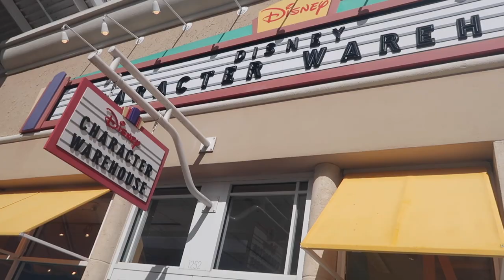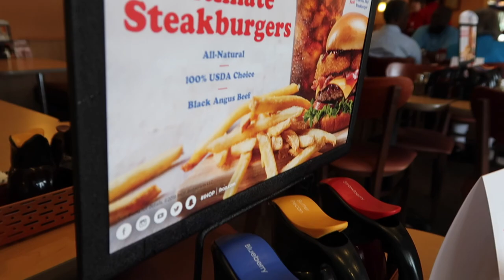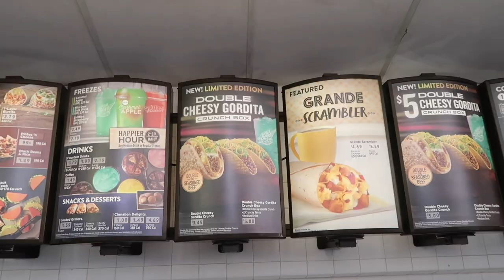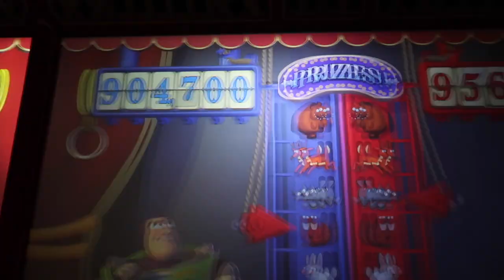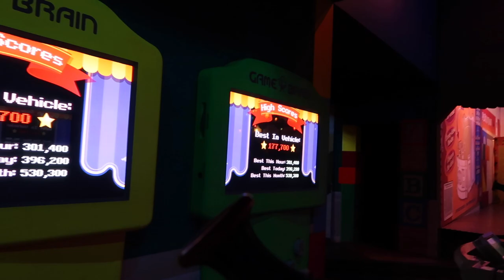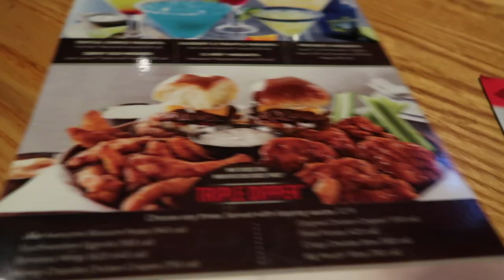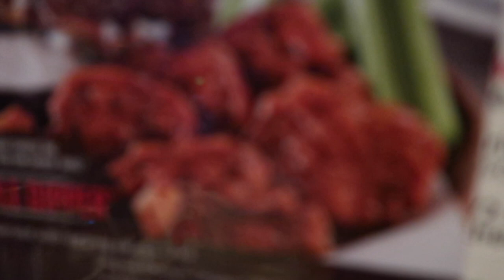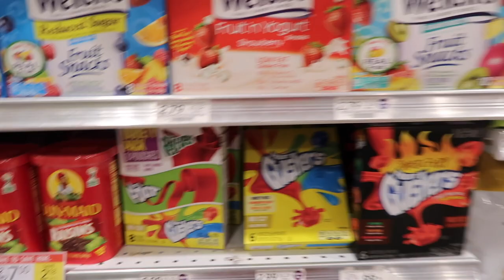Walt Disney World & Florida Vlog Sept 2018 | Day 2 | Shopping & Toy Story Land (Hollywood Studios)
Today we head to the Disney Character Warehouse to pick up some Disney merch as well as a few other shops at the Vineland Outlets. We also head to Hollywood Studios in the evening for our first look at Toy Story Land!

Thank you so much for watching, please don't forget to subscribe as I've lots of great Disney trips coming soon including more from Walt Disney World, Disneyland Paris and my first ever trip to Shanghai!